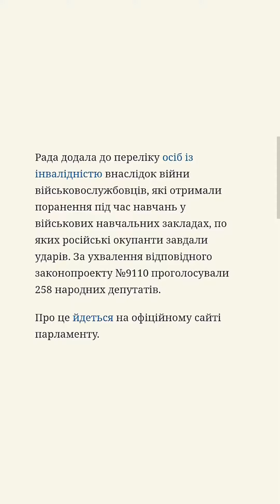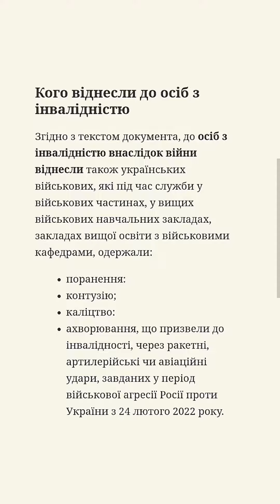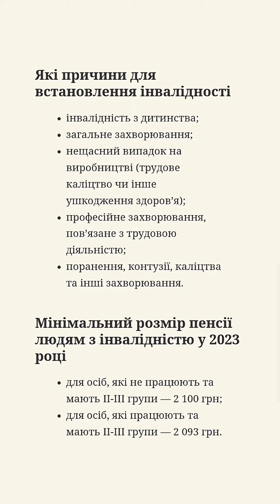Перелік осіб з інвалідністю внаслідок війни змінили — хто потрапив до списку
Розбиралися, що змінили в українському законодавстві щодо чоловіків, які отримали інвалідність внаслідок війни

Законом визначаються соціальні та медичні гарантії для осіб з інвалідністю

Рада додала до переліку осіб із інвалідністю внаслідок війни військовослужбовців, які отримали поранення під час навчань у військових навчальних закладах, по яких російські окупанти завдали ударів. За ухвалення відповідного законопроекту №9110 проголосували 258 народних депутатів.

Про це йдеться на офіційному сайті парламенту.

Кого віднесли до осіб з інвалідністю

Згідно з текстом документа, до осіб з інвалідністю внаслідок війни віднесли також українських військових, які під час служби у військових частинах, у вищих військових навчальних закладах, закладах вищої освіти з військовими кафедрами, одержали:

• поранення:

• контузію;

• каліцтво:

• ахворювання, що призвели до інвалідності, через ракетні, артилерійські чи авіаційні удари, завданих у період військової агресії Росії проти України з 24 лютого 2022 року.

Законом також визначаються соціальні та медичні гарантії для цих людей.

Окрім цього, встановлюється, що родичі загиблих та померлих людей з цього переліку належать до сімей загиблих (померлих) захисників і захисниць України.

У пояснювальній записці до відповідного законопроекту зазначається, що Росія неодноразово завдавала ракетних ударів по військових навчальних закладах і центрах та військових частинах.

"Наймасштабніші ракетні удари були завдані по 184-му навчальному центру Національної академії сухопутних військ імені гетьмана Петра Сагайдачного, 169-му навчальному центру "Десна" імені князя Ярослава Мудрого та по інших військових частинах", - йдеться у тексті.

Закон набирає чинності через три місяці з дня його опублікування.

Які причини для встановлення інвалідності

• інвалідність з дитинства;

• загальне захворювання;

• нещасний випадок на виробництві (трудове каліцтво чи інше ушкодження здоров’я);

• професійне захворювання, пов’язане з трудовою діяльністю;

• поранення, контузії, каліцтва та інші захворювання.

Мінімальний розмір пенсії людям з інвалідністю у 2023 році

• для осіб, які не працюють та мають II-III групи — 2 100 грн;

• для осіб, які працюють та мають II-III групи — 2 093 грн.

Яка пенсія у людей з ІІІ групою інвалідності

Особи, яким надали ІІІ групу інвалідності, та які мають страховий стаж від 1 до 14 років, мають право на отримання 50% пенсії за віком.

Точна сума, яку отримуватиме пенсіонер з ІІІ групою інвалідності, залежить від того, який у людини стаж. Тобто сума виплат вираховується індивідуально.